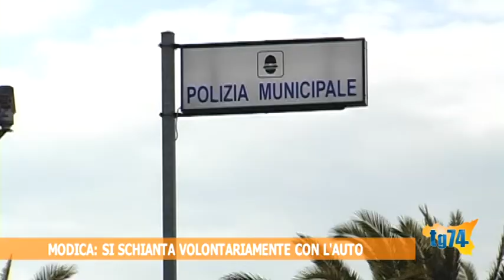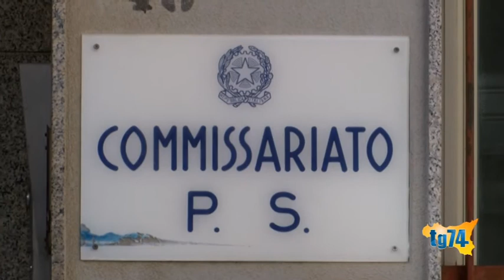Modica, si schianta volontariamente con l'auto